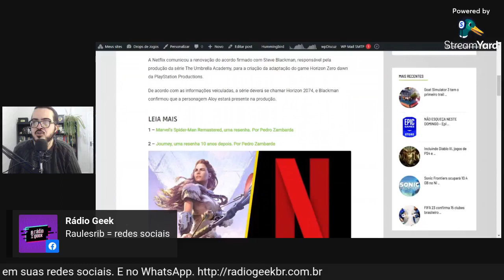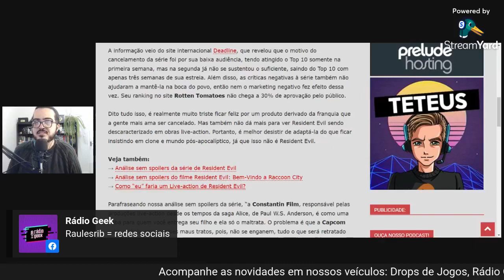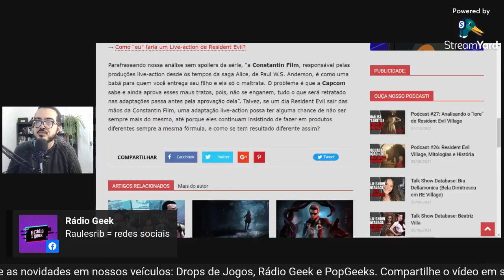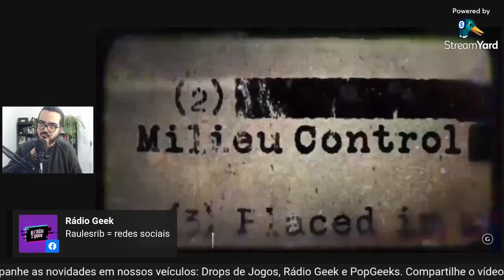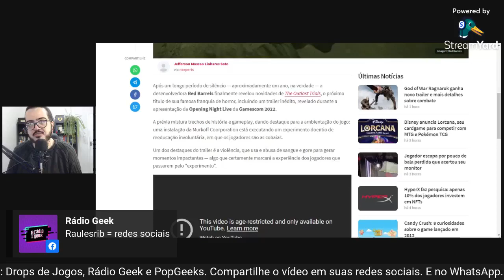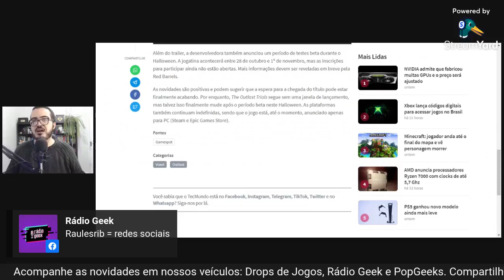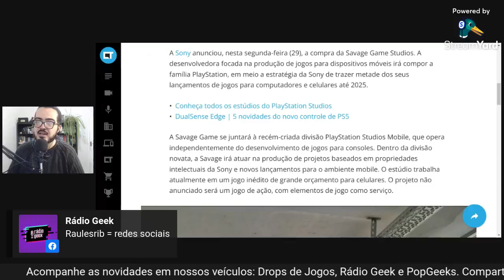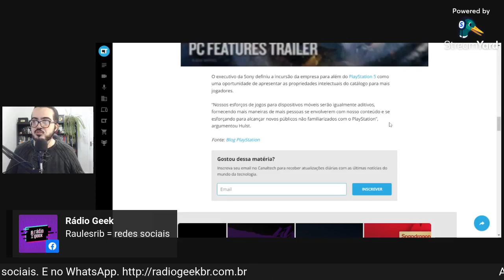RAULES fala da carreira de comentarista de COUNTER-STRIKE // NewsGames 256